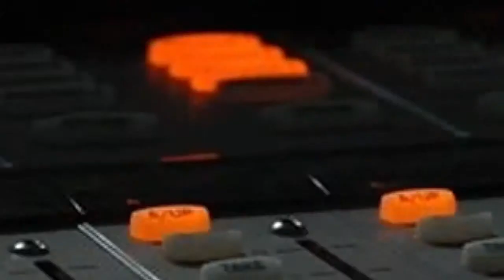RADIO FM 104.5 LA RADIO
25 Años en el Aire
Formosa - Formosa
Radioemisoras